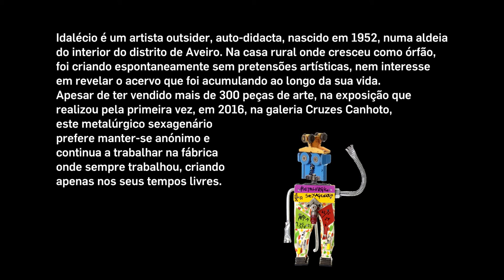Idalécio | Esculturas | Sculptures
Idalécio é um artista outsider, auto-didacta, nascido em 1952, numa aldeia do interior do distrito de Aveiro.
Na casa rural onde cresceu como órfão, foi criando espontaneamente sem pretensões artísticas nem interesse em revelar o acervo que foi acumulando ao longo da sua vida.

Foi um feliz acaso que nos levou até ao mundo secreto deste metalúrgico sexagenário. Lá chegados, a surpresa não poderia ter sido maior, pois esperavam-nos mais de um milhar de pinturas e algumas centenas de esculturas, que só os familiares mais chegados tiveram, até hoje, oportunidade de apreciar.
Parte dos quartos e salas da casa do tio com quem viveu desde a sua meninice foram por ele convertidos em galerias surrealistas, totalmente preenchidas pelas suas invulgares criações, enquanto que a outra parte da casa funciona como um museu, onde preserva a memória de várias culturas populares vividas e descontinuadas ao longo de quase um século. Tudo apresentado num imenso caos organizado como resultado de um processo entrópico obsessiva e meticulosamente controlado pelo artista.

Foi na exposição “D’Idalécio… Todos Temos um Pouco”, inaugurada na galeria Cruzes Canhoto em Abril de 2016, que as suas esculturas e os seus quadros foram mostrados ao público pela primeira vez, mas só após cinco meses de múltiplos encontros e conversações no sentido de quebrar a resistência de Idalécio em expôr o seu trabalho.
Apesar de ter vendido mais de 300 peças de arte, Idalécio prefere manter-se anónimo e continua a trabalhar na fábrica onde sempre trabalhou, criando apenas nos seus tempos livres.

Idalécio (b. 1952) is a portuguese self-taught artist from a small village in Aveiro district. He started creating spontaneously in the country house where he grew up as an orphan, having no artistic pretensions or interest in revealing the collection he has been accumulating throughout his entire life. It was only by chance that we came in contact with the secret world of this sexagenarian metallurgist, since he never promoted himself.

When we arrived there, the surprise could not have been greater: waiting for us there were more than a thousand paintings and hundreds of sculptures, that only close relatives had the opportunity to see until then. Part of the rooms of his uncle’s house, with whom he lived from a very young age, were transformed into surrealistic galleries, completely filled with his singular creations, while another part of the house served as a museum, preserving the memory of nearly a century of several living and dead cultures. All of this was presented in a vast organized chaos as a result of an entropic process obsessively and meticulously controlled by the artist.

The exhibition that took place in the gallery Cruzes Canhoto in April 2016 was the first time that his outsider paintings and sculptures were exhibited in public, not before five months of efforts in order to convince him to accept showing his works.
Despite having sold more than 300 art pieces in recent months, Idalécio intends to remain anonymous and continues to work in the factory where he has always worked, creating only in his spare time.

Rua Miguel Bombarda, 452
4050-378 Porto – Portugal